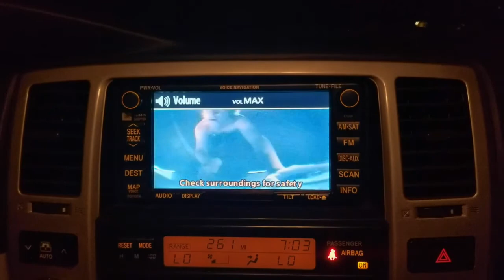Double Helix MV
Produced by - Connor, Ryan, Kevin

Starring - Peter
Directed by - Kevin
Cameraman - Alex
Editors - Ryan and Connor

This is a remake of the first minute of Death Grips - Double Helix